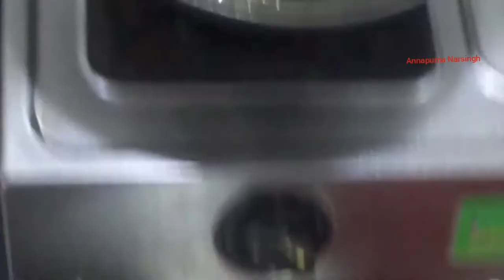हैदराबादी मिर्ची भज्जी/पकोड़ो की बेहद आसान रेसिपी. Street Style Stuffed Mirchi Bajji. Mirchi Bajji.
Hello friends today I will share one of my favorite recipe Mirchi bajji.
From a long time I wanted to share this recipe of stuffed mirchi bajji. This chilli bajji recipe is different from the normal mirchi bhajiya , Mirchi vada, and  Mirchi  pakoda. I hope you will like this recipe.

Main Ingredient
200 grams green chillies (bajji mirchi) Moti mirch
For Mirchi Bajji Batter or For bajji coating
1 cups besan (gram flour)
¼ cup rice flour
¼ teaspoon red chilli powder
¼ teaspoon turmeric powder
½ teaspoon carom seeds (ajwain)
2  pinches baking soda or cooking soda
salt as per taste
1 cup water or add as required
2 tsp Hot oil
Stuffing 1 For Mirchi /chilli
1 tablespoons cumin powder
1  teaspoon coriander
½ teaspoon salt or add as per taste
½ teaspoon  black salt or add as per taste
oil as required - for deep frying
Stuffing  2 For Mirchi Bajji
1 medium onion - chopped or ½ cup chopped onion
2 tablespoons chopped coriander leaves
1 teaspoon sukhi lahsun chutney  or 2 to 3 pinches red chilli powder
½  lemon or 2 tablespoons lemon juice
Dear friends ,If you like this video then ,
I have given my other videos link below in description box.

Idli and Dosa  Batter Recipe with Tips and Tricks. इडली और दोसे का बैटर हिंदी में
Idli Podi /Gunpowder/ Chutney Podi .इडली पोडी  /कारम पोडी. With Tawa Fry Idli And Dosa Recipe.

Spinach Leaf Bajji. पालक के पत्तो का पकोड़ा. Palakura  Bajji.
friends ,If you like this video then ,